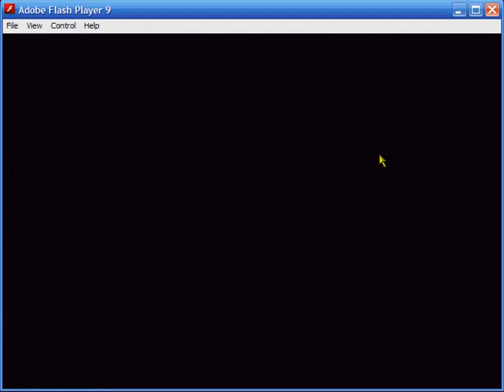Lets play You Have To Burn The Rope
This is my first video and LP please use constructive criticism and tell me what I'm doing wrong or right or whatever.